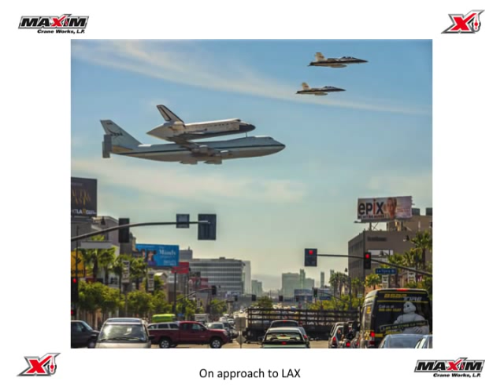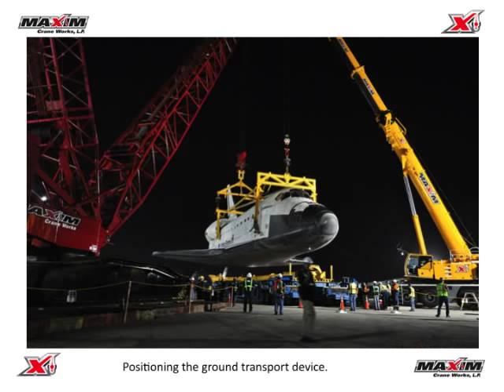Space Shuttle Lift - LAX